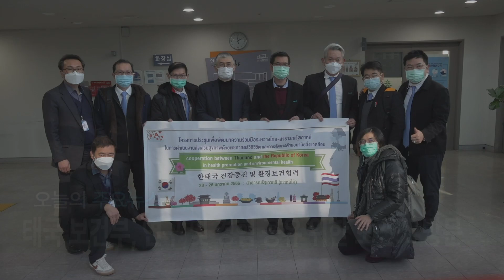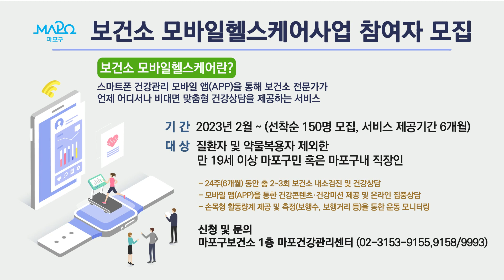태국 보건부, 연구 및 경험 공유 위한 보건소 방문 外 / 마포투데이 (23. 1. 26)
00:00​​​​​​ ~ 00:52 헤드라인
00:53 ~ 01:58 태국 보건부, 연구 및 경험 공유 위한 보건소 방문
01:59 ~ 03:09 계속되는 후원 릴레이! 효도밥상 성금 기탁
03:10 ~ 04:15 합창의 매력에 빠져보자! 마포구립소년소녀합창단 모집
04:16 ~ 05:16 신나는 윷놀이 한 판! 정월대보름 민속놀이 모이세요
05:17 ~ 06:14 클로징 멘트
06:15 ~ 07:32 ​마포구 안내